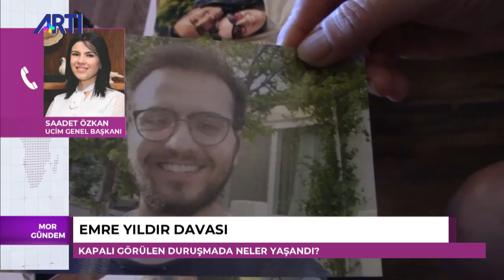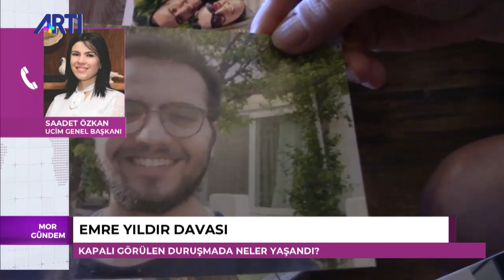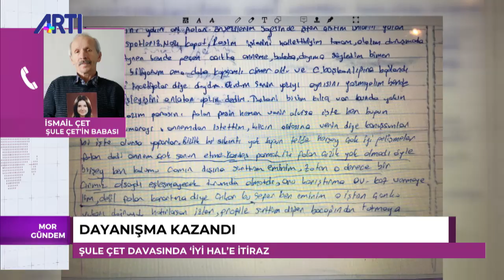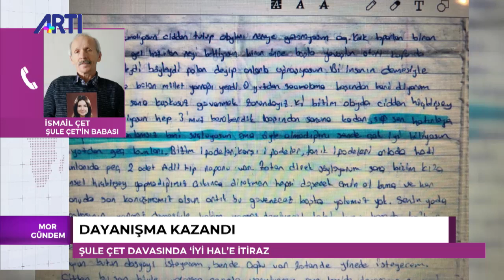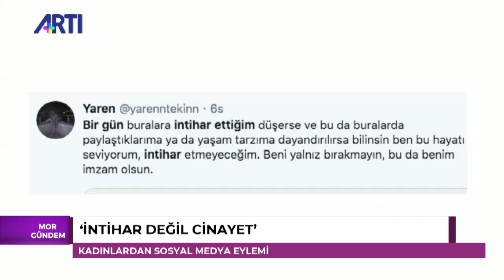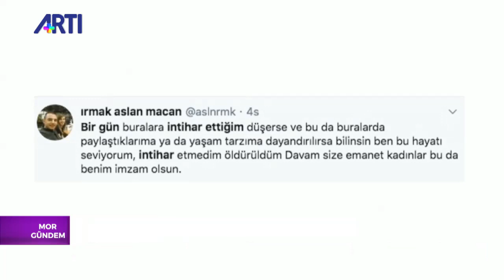Mor Gündem - Hilal Yağız 'Kadın cinayetleri nasıl önlenir' 6 Aralık 2019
Mor Gündem'de bu hafta Avukat Selin Nakıpoğlu, Nazan Dedeoğlu'nun annesi Şöhret Dedeoğlu, Şule Çet'in babası İsmail Çet ve UCİM Genel Başkanı Saadet Özkan ile kadın cinayetleri davalarının gidişatı ve verilen cezalar konuşuluyor.